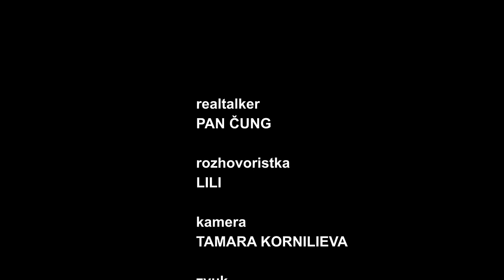Pan Čung - Milionář z večerky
Celý rozhovor (1 hod. 52 min.) včetně bonusové části a bez reklam a všechny další Real Talky najdeš na